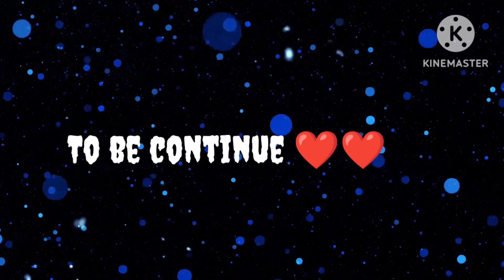Parmar house cha raja day 1 ganpati 2023#ganeshchaturthi